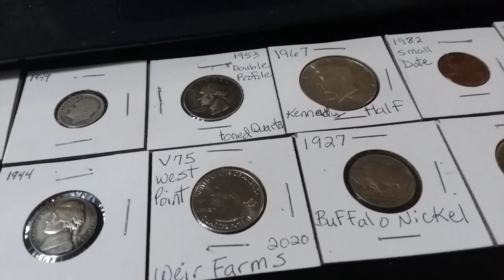Old dollars and coins